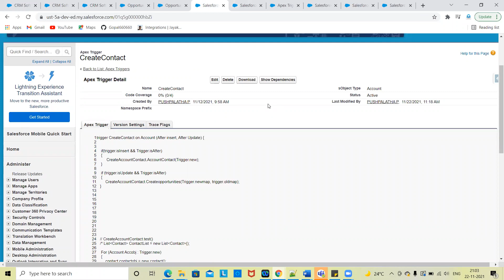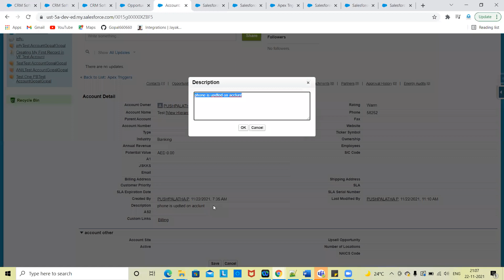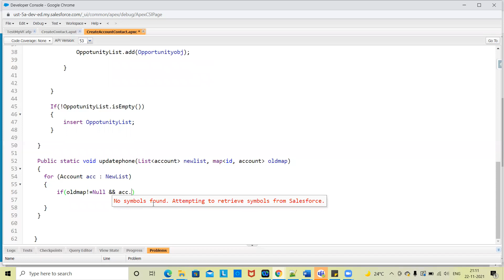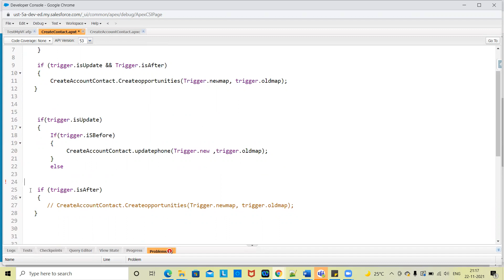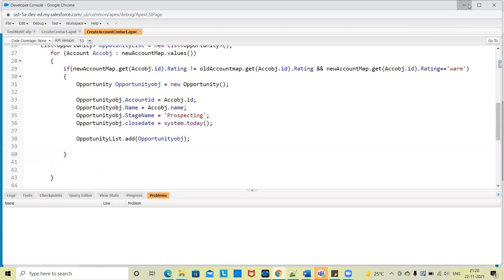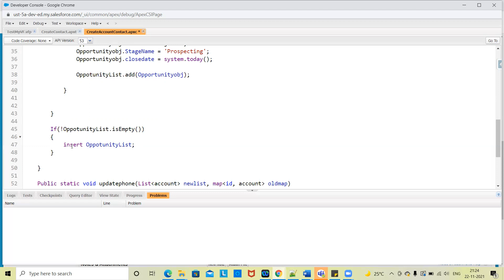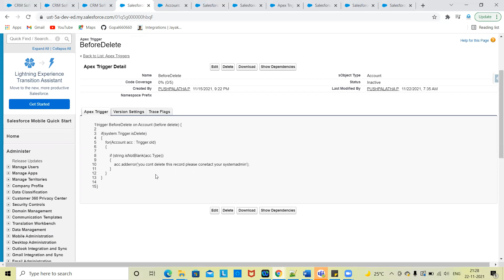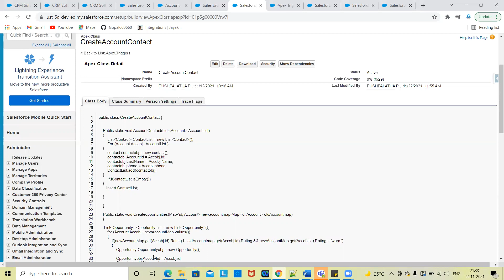Before Update ! After Update ! Triggers In Salesforce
# Salesforce Triggers! Before Update ! After Update ! Triggers In Salesforce
Salesforce Triggers ! Basics  ! Trigger Events ! Before Insert ! Before Update! Before Delete! Salesforce Triggers ! Basics  ! Trigger Events !  Before Update! After Insert ! After Update!